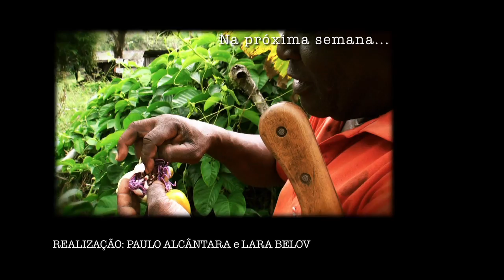Diario de Bordo_episodio 6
Série de 3 minutos sobre o cotidiano da expediçao de volta ao mundo do veleiro Fraternidade. Exibido pela TVE no programa Cartao Verde.